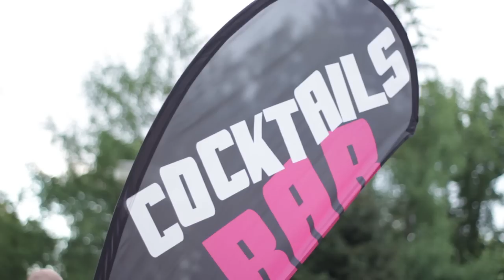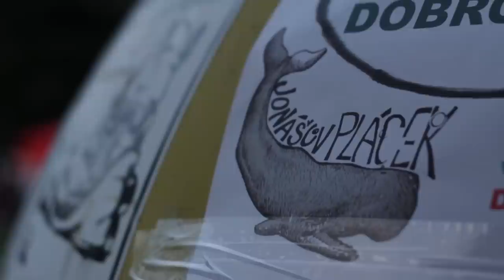Jonášův plácek 2012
Hudba: Emma, Znouzectnost